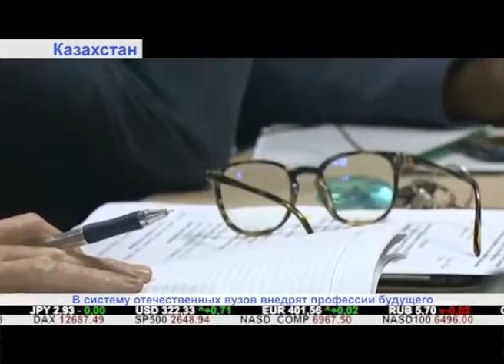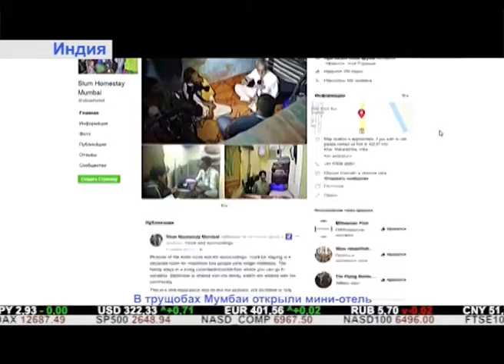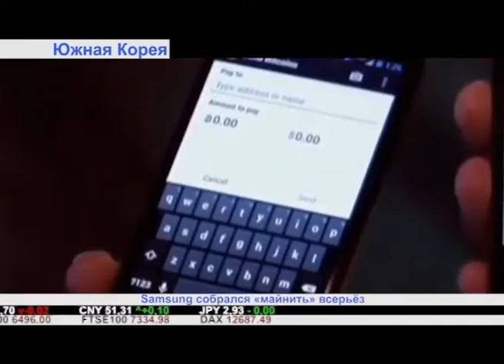"Дайджест экономической прессы" (06.02.2018)